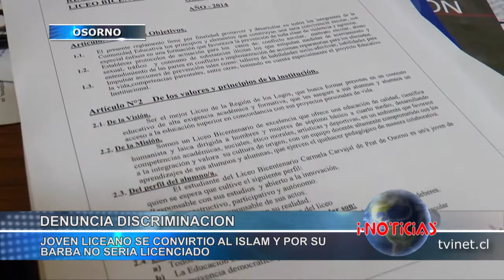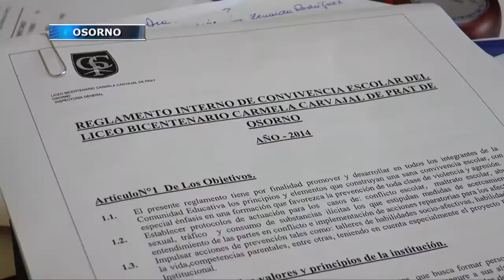Joven liceano se convirtió al islam y por su barba no sería licenciado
Un alumno del Liceo Carmela Carvajal de Osorno denuncia que es discriminado por convertirse a la religión islam. Deberá rasurarse la barba si quiere licenciarse.